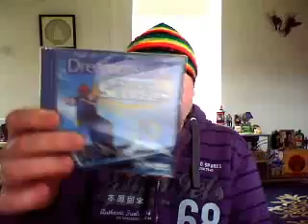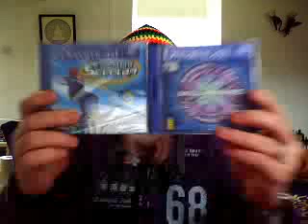Fridays Dreamcast Haul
Another 2 games for the collection.